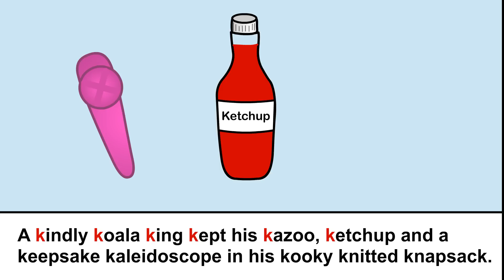Alphabet Adventure Series - the Letter K